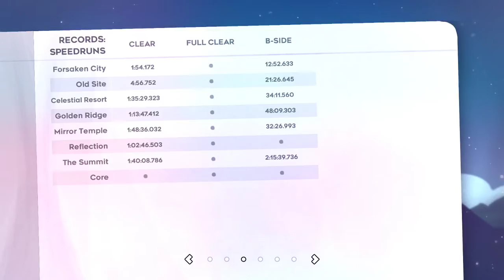Celeste - B-SIDES | Chapter 7 - The Summit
Room 1 00:00
Room 2 01:23
Room 3 03:18
Room 4 03:46
Room 5 06:30
Room 6 08:27
Room 7 08:40
Room 8 13:23
Room 9 16:51
Room 10 17:44
Room 11 21:22
Room 12 22:51
Room 13 27:06
Room 14 29:21
Room 15 29:45
Room 16 30:17
Room 17 32:47
Room 18 34:03
Room 19 39:11
Room 20 46:55
Room 21 48:15
Room 22 50:58
Room 23 52:11
Room 24 53:42
Room 25 57:08
Room 26 1:05:00
1:05:36 Flag 20
1:06:31 Flag 19
1:06:35 Flag 18
1:07:03 Flag 17
1:07:42 Flag 16
1:08:10 Flag 15
1:09:19 Flag 14
1:14:33 Flag 13
1:15:06 Flag 12
1:15:30 Flag 11
1:16:25 Flag 10
1:26:16 Flag 09
1:27:56 Flag 08
1:35:20 Flag 07
1:42:14 Flag 06
1:42:26 Flag 05
1:42:36 Flag 04
1:47:07 Flag 03
2:07:42 Flag 02
2:08:08 Flag 01
2:17:58 Red Heart